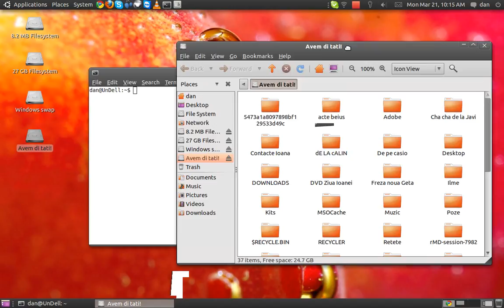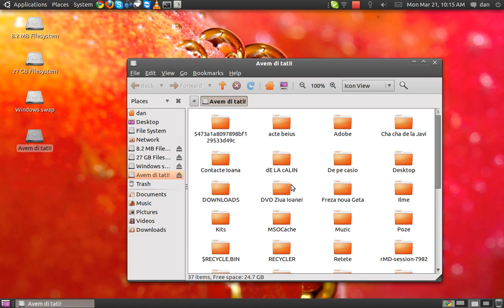Ubuntu running on intel code duo t2300E, intel 945GM, 1,5 gb Ram, Dell Latitude D620